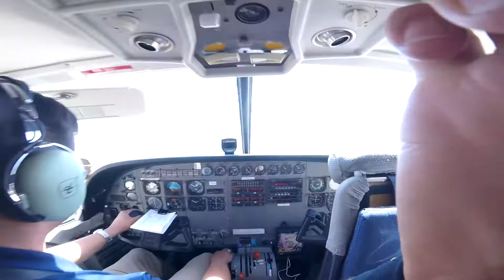Najel Perez Skydive Taft.